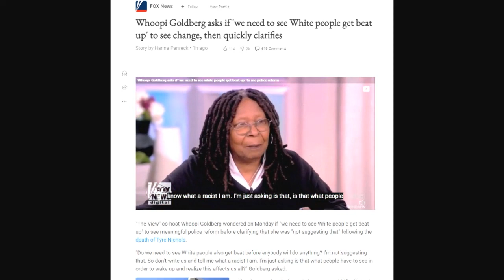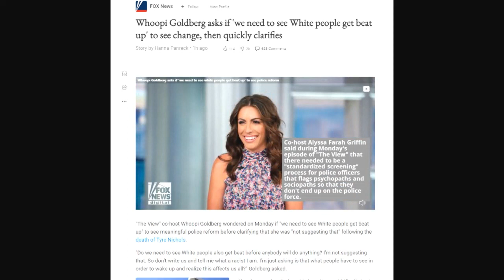Whoopi Goldberg touched a nerve: It's going to happen Esau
Today Whoopi Goldberg made a simple statement, and social media blew up. Esau, along with his supporters (All other nations, including two-third of Israel aka so called Blacks, Latinos, and Native Americans) fear any mention of judgment on the so called white man. But scriptures makes it very clear. Esau gonna get his...